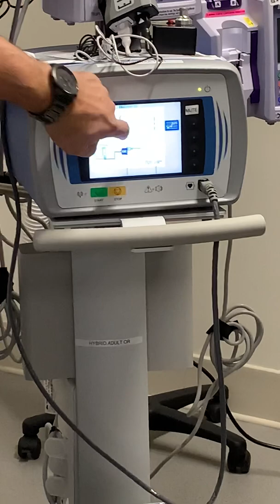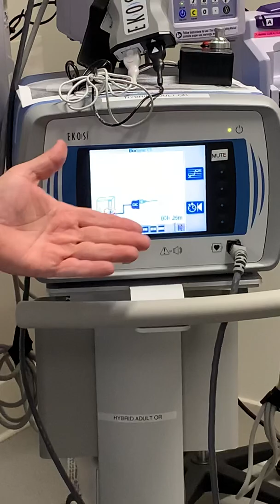EKOS education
Catheter assisted thrombolysis.